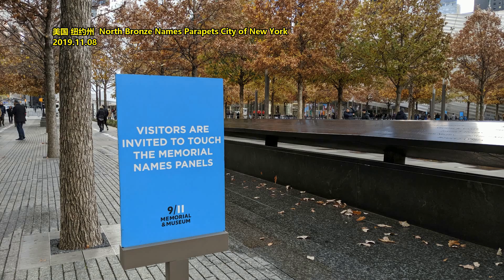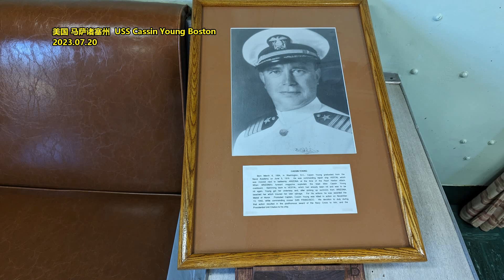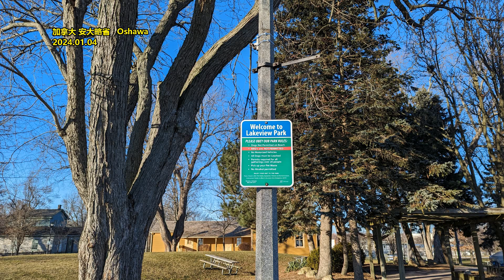最猛降息 开始收割存钱的人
文章来源：环环看财经
2月20日，央行宣布，2024年2月20日贷款市场报价利率（LPR）为：1年期LPR为3.45%，维持不变；5年期以上LPR为3.95%，较上月下降25个基点。众所周知，在这轮房地产进入下行通道之前，为了抑制房地产市场过热，一年